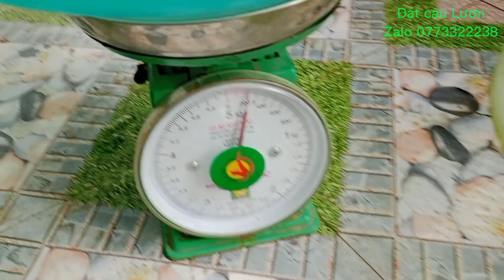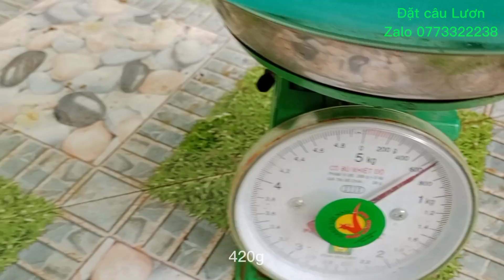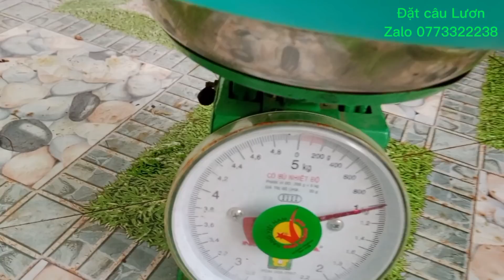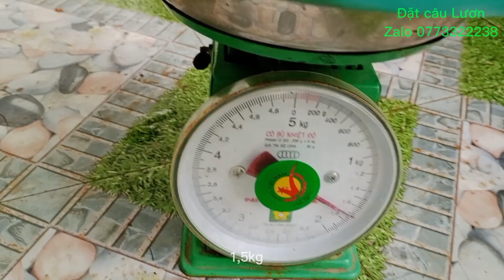Câu lươn khủng nhất Việt Nam/Vật lộn vất vả với cụ Lươn này _ Một ngày hy hữu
Quý QB (Quảng Bình) xin chào tất cả mọi người nha... Chúc mọi người một buổi tối thật nhiều sức khỏe và hạnh phúc !
Hôm nay may mắn là câu được một cụ lươn khủng với mấy cái hang to mà không có ăn... Đặc biệt có để sẩy mất một con, mình nghĩ con này khủng à ! Mấy hôm nữa hay ngày mai mình sẽ quay lại câu luôn chứ tiếc quá trời luôn...
Cám ơn mọi người rất nhiều đã quan tâm đến video này!